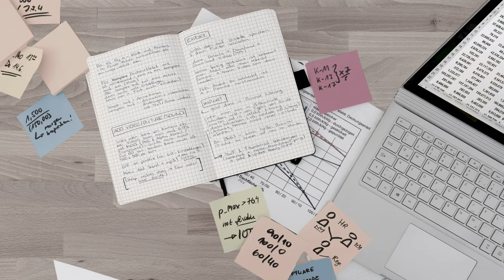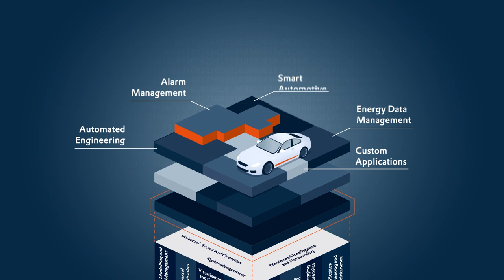zenon in der Automobilindustrie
Früher hat es doch mal richtig Spaß gemacht etwas zu erschaffen! Wie ist das heute in der Automobilindustrie?

zenon ist eine Softwareplattform, die das Engineering und den automatisierten Betrieb von Produktionsanlagen spielerisch einfach macht. Die Softwareplattform hilft Ihnen dabei Ihre betrieblichen Ziele in Automotive einfach und nachhaltig zu erreichen. Mehr Informationen über zenon in der Automobilindustrie finden Sie